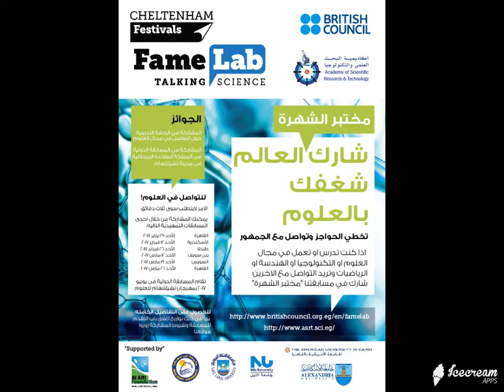2017-03-12 صور مسابقة مختبر الشهرة بجامعة بني سويف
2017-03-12 احتفال وحدة التعاون الدولي والعلاقات الخارجية بمسابقة مختبر الشهرة FameLab